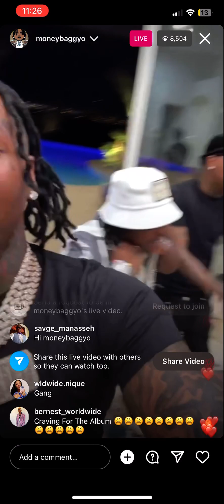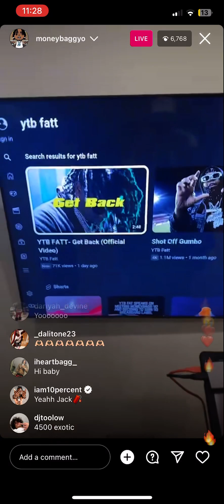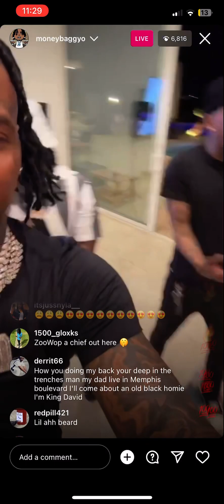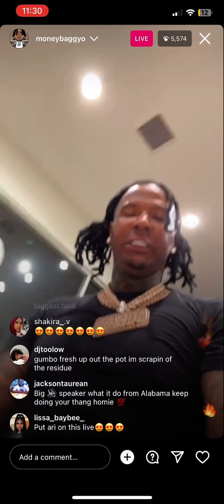MoneybaggYo LIVE blasting YTB FATT 🔥🎶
MoneybaggYo live blasting YTB FATT 🔥🎶 says to run up his music 🔥